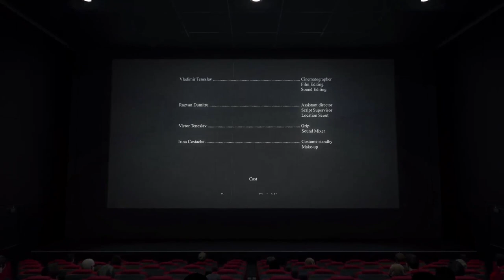Cinema Theater | After Effects Template